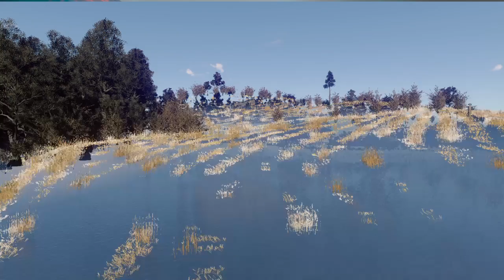CRSED Топчик с Жнецами